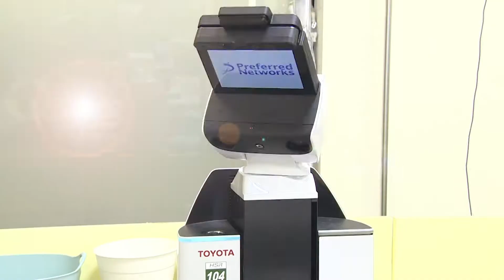出た！最先端のおかたづけロボット！の巻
IT開発スタートアップのPreferred Networks（PFN）が開発している全自動お片付けロボットシステムを題材にしたビデオ教材です。（4-1）
わたしたちPFNは、2019年9月の「未来の学び プログラミング教育推進月間」に向け、全国の小学校の総合的な学習の時間におけるプログラミング体験を含めた授業の学習指導案「自動化の進展とそれに伴う自分たちの生活の変化を考えよう」の作成に協力しています。
（未来の学び プログラミング教育推進月間 特設サイト内）